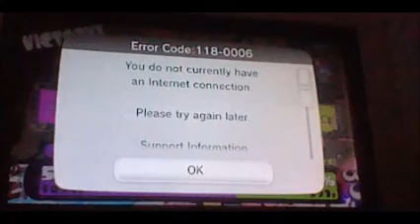Splatoon online turfwar part 11 - Luna blaster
i experience some tentacle difficulties this video... keep getting communication errors and "you do not have access to the internet" messages, even though my internet is connected...

in this series of video's, i will be using every weapon on turf war, to see how well i am using each and every weapon in turf war, and maybe to get better with certain ones, and give some tips with them.